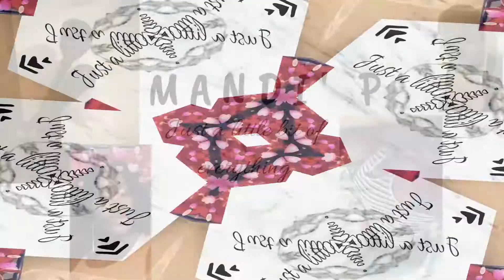WEEKEND WELL SPENT IN THE ATL